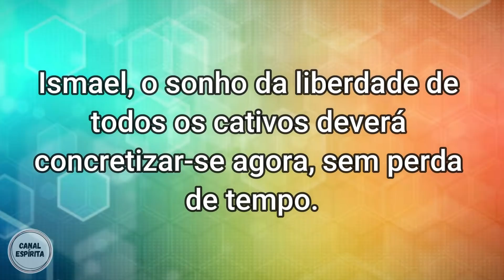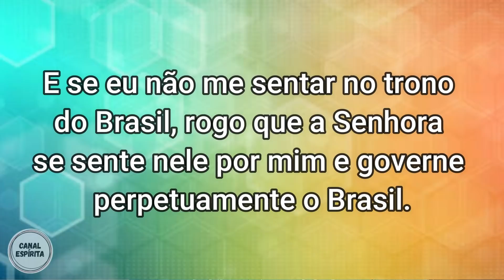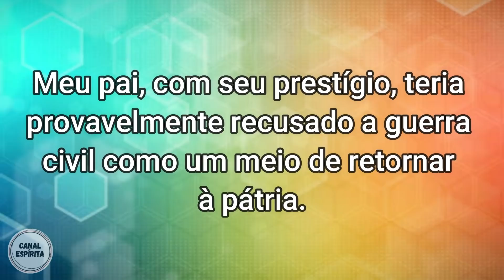PRINCESA ISABEL E A MISSÃO ESPIRITUAL DE LIBERTAR OS ESCRAVOS I Reencarnação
Veja a incrível missão espiritual da Princesa Isabel quando aqui ela reencarnou para libertar os escravos. Um linda história sobre reencarnação.

Sejam bem vindos ao Canal Espírita, seu local de estudos e compreensão sobre o Consolador prometido por Jesus. Ao chegar aqui, você começará a trilhar o caminho da liberdade plena enquanto Espíritos Imortais.

Em nossa jornada pela Terra devemos levar uma palavra amiga e ou um ensinamento Espírita a tantos corações necessitados. Assim você estará ajundando o Canal a crescer e a chegar a tantos irmãos que necessitam. DIVULGAR A DOUTRINA ESPÍRITA TAMBÉM É UM ATO DE CARIDADE.